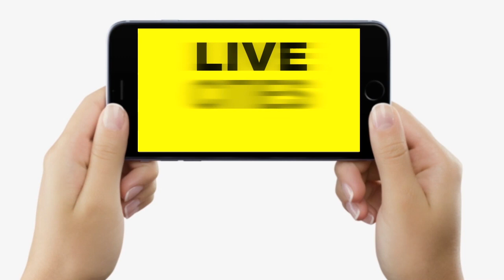Begusarai मामले पर Giriraj Singh ने Nitish Kumar को कहा दोषी तो मंत्री Ashok Chaudhary ने दिया जवाब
Begusarai मामले पर Giriraj Singh ने Nitish Kumar को कहा दोषी तो मंत्री Ashok Chaudhary ने दिया जवाब | Bihar News | LiveCities